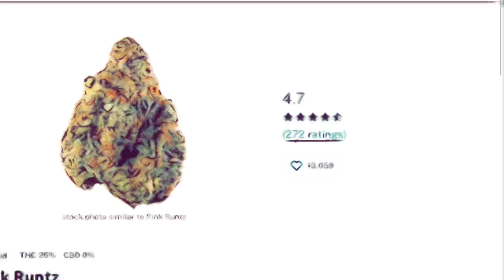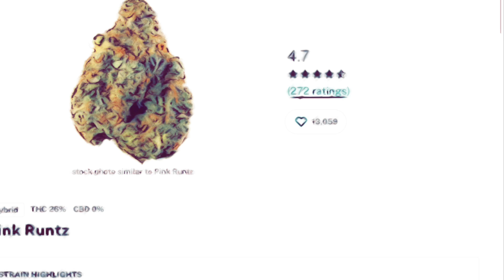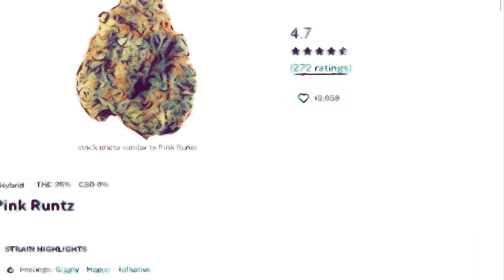PUXN x Dre24$hots - PULL XUT THE STICK!!!